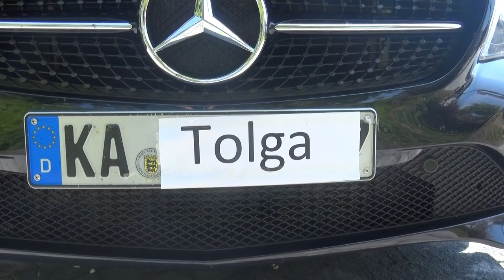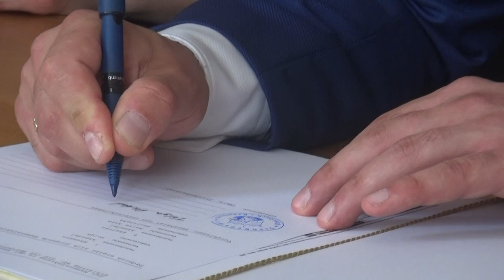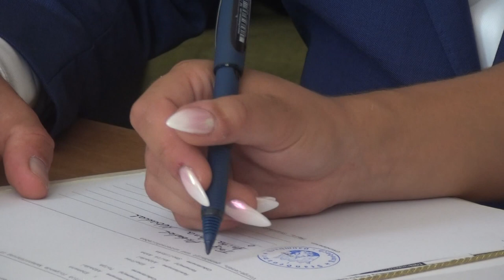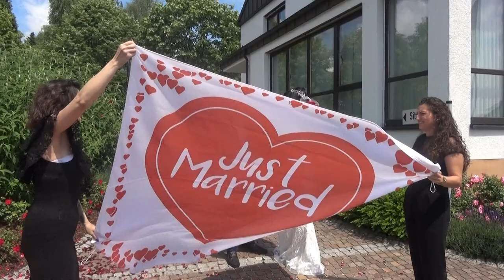Trailer von Anita & Tolga Ransbach Baumbach